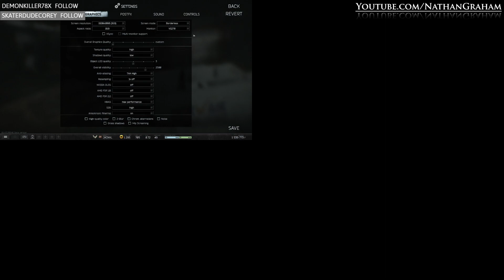Preset Progress - Escape From Tarkov: Arena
• Awesome vids

• More / Channel

If you feel like buying me a cup of coffee / supporting me:
BTC: bc1qzc933su9npdarly7ry3mkzsexnsmg4hqkgxpvh (write a comment or send a DM on Twitter for the Hall of Fame)

Hall of Fame:
- Top Donor: @DavisCrimsonGaming (2.64$ - Super) - October 2023
- Top (Month): @ForzaHorizon3389 (Tier I Member) - 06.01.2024
- First Tier I Member: DavisCrimsonGaming - 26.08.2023

• Music